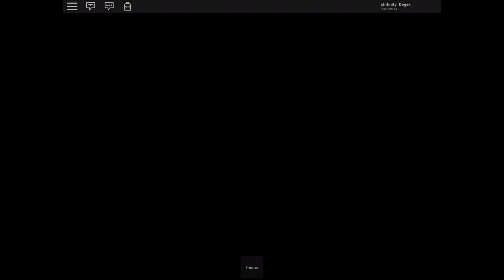Ginger Luger Gameplay | Murder Mystery 2 | Roblox